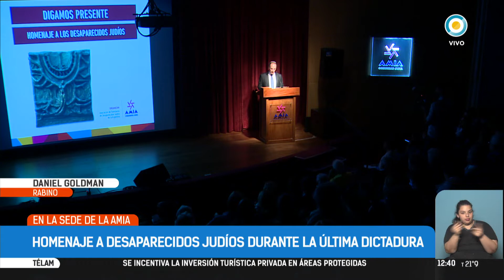AMIA: Homenaje a judíos desaparecidos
El rabino Daniel Goldman, habla de una reivindicación importante debido a que los judíos desaparecidos representan casi al 13 por ciento de los desaparecidos argentinos durante la dictadura militar, una cantidad sumamente alta si se tiene en cuenta que la comunidad judía en la Argentina no llega ni siguiera al uno por ciento de la población en general.
Agustín Zbar, presidente de AMIA, explica cómo los adolescentes y jóvenes hablen con los más chicos y puedan contarles la historia de las personas desaparecidas y sus familias.